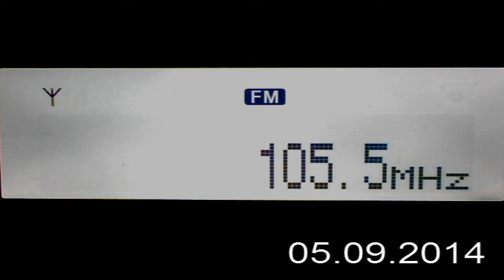Sony XDR Selectivity 105.6 mhz Radio Resita Semenic in Craiova 168km - 105.5 mhz ProFm local 10 kw